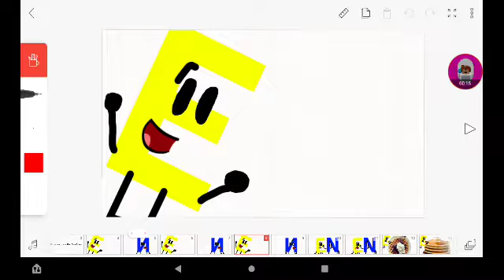(OLD) Do you like waffles MEME